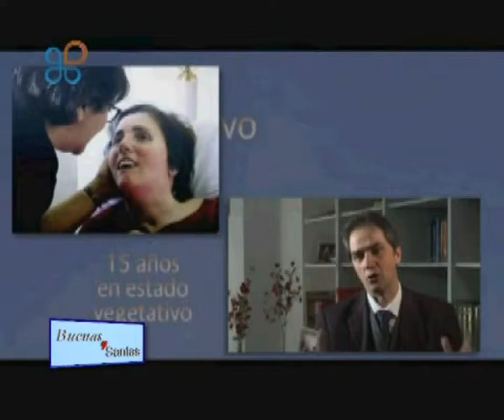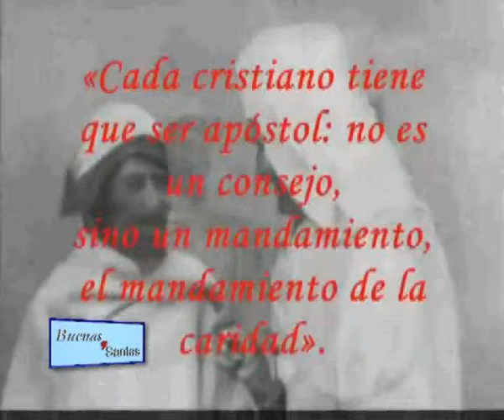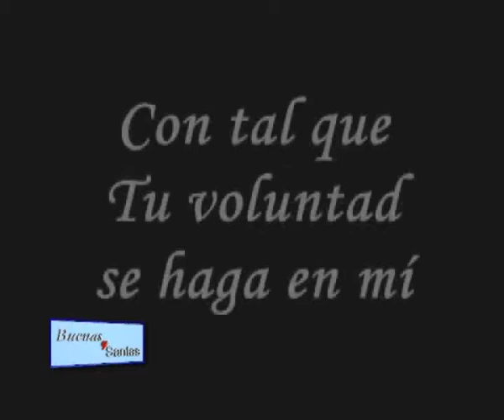BUENAS Y SANTAS 1 DE DICIEMBRE